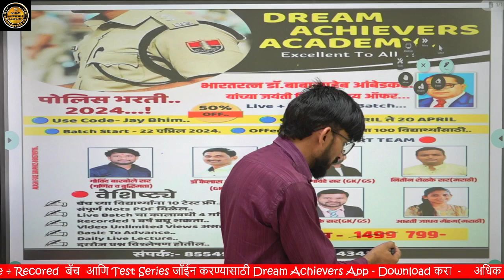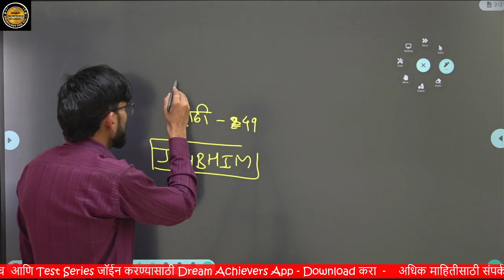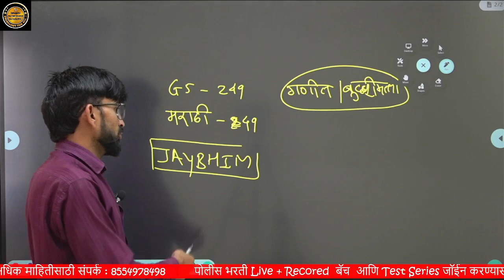पोलीस भरती बॅच कशी जॉईन करावी / पोलीस भरती २०२४ / police bhari 2024 By Dinesh Gavande sir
“2024 वर्दी तुमची. साथ आमची “

🚔 आधी विषय खाकीचा मगच विषय बाकीचा

🚔  POlice Bharti Batch 2024

🚔 पोलीस भरतीची  तयारी  करा  सर्वोत्तम शिक्षकांसोबत

🚔 महाराष्ट्रात पोलीस  भरतीचा सर्वात जास्त निकाल देणारी टीम

🚔 799 ₹ माफक फीस मध्ये  दर्जेदार शिकवणी

▪ गणित - गोविंद बारबोले सर
▪ मराठी  - नितीन शेळके सर / आरती जाधव मॅडम
▪बुद्धिमत्ता - गोविंद बारबोले सर
▪ Gk - डॉ. कैलास भरकड सर / दिनेश गावंडे सर / राम सोळंके सर
🚔 आजच प्रवेश निश्चित करा
📌 Batch Starts From 12 मार्च 2024📌

वैशिष्ट्ये
1. बेसिक पासून अॅडव्हान्सपर्यंत मार्गदर्शन
2. 10 + टेस्ट free
3. PDF स्वरुपात नोट्स उपलब्ध
4. Recorded Lecture
5. Unlimited View
6. Free Weekly Test

📍बॅच फी :Fees :- Only - 799/- 🚩🚩

police bharti  2023-24
police bharti marathi
police shipai bharti
police shipai bharti hall tickit
maharashtra police bharti 2023 new update,